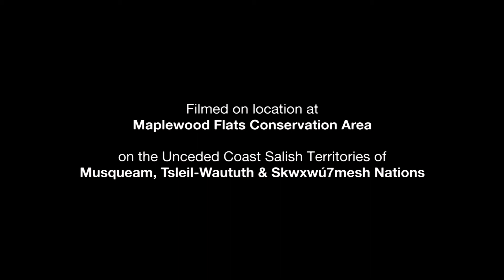NWIC Coast Salish Winter Solstice 2020 (promo)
The North West Indigenous Council advocates for urban, rural and remote off reserve Indigenous peoples throughout B.C. to amplify their voices, protect their rights and improve their well being.